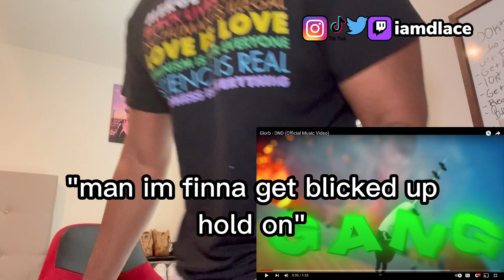Glorb - DND (Official Music Video)[REACTION]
WATCH MY ADS SO I CAN EAT LOL IM STARVING...